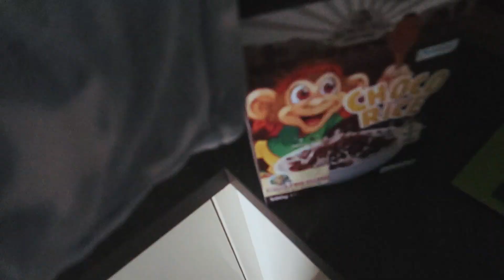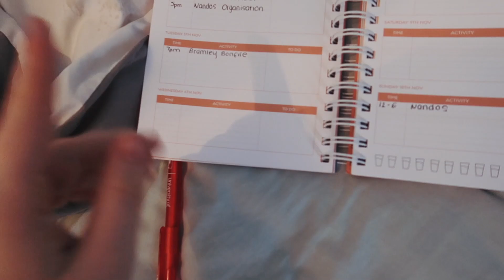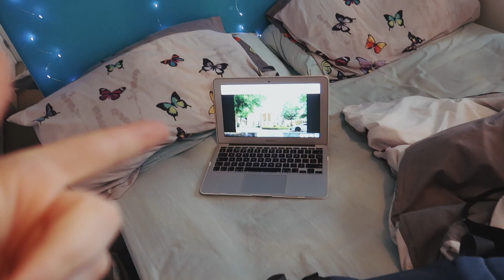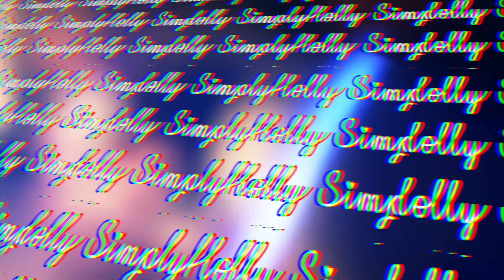College Morning Routine 2019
(most active on there!)

FAQ-
How old are you? 16 years of age!!
What are you taking at A level? Photography, Media, English Language